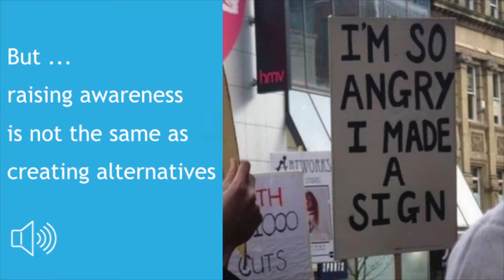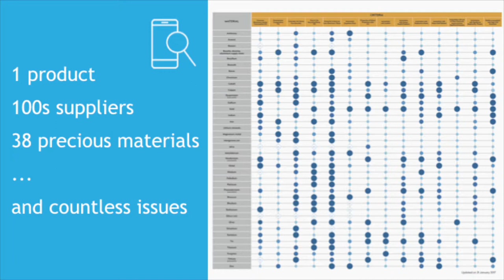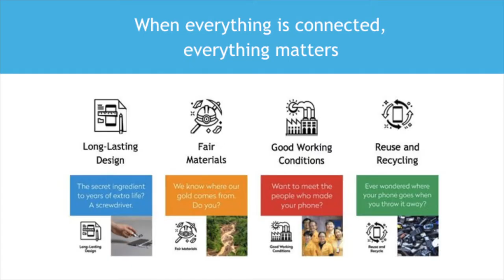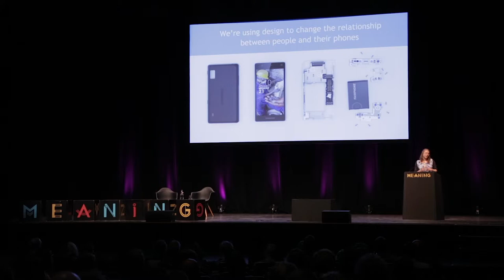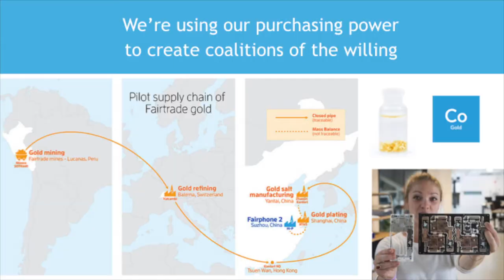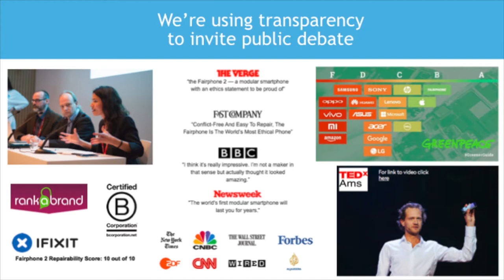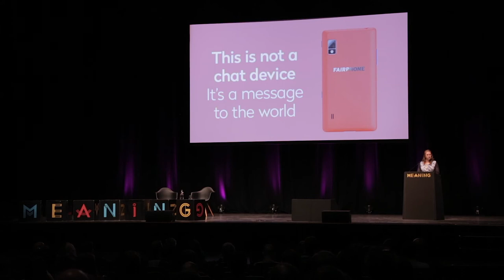Bibi Bleekemolen l Change is in Your Hands l Meaning 2018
The Fairphone team has a vision. They know that the current state of the consumer electronics industry is flawed – with the unsustainability of ‘planned obsolescence’ and waste of scarce materials. Additional damaging environmental impacts and worrying connections to child labour suggest the electronics sector really needs to fix itself.

Rather than continue their work as activists, Fairphone set about creating a challenger product – a mobile phone designed and built to minimise its own impact on the world.

Manufactured without conflict minerals like gold and tantalum, by people working under good conditions, Fairphone’s products are designed to be repairable, upgradable and used for a very long time.

This is a company that is bold and brave enough to show one the world’s biggest industries how they can do things better. Bibi Bleekemolen joined us at Meaning 2018 to share the highlights and challenges of Fairphone’s journey.